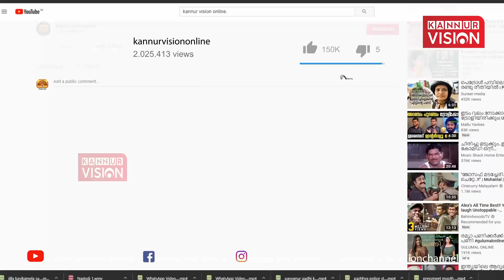മാക്കൂട്ടം ചുരം പാത തകര്‍ന്ന് യാത്ര ദുഷ്‌കരം.